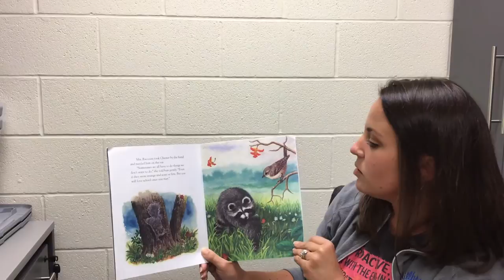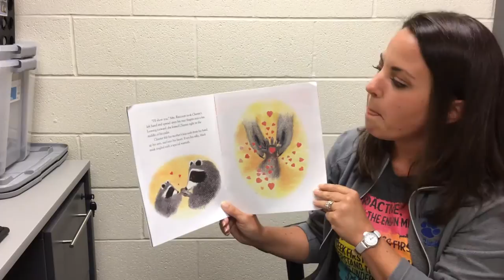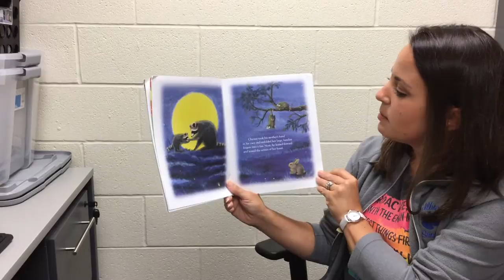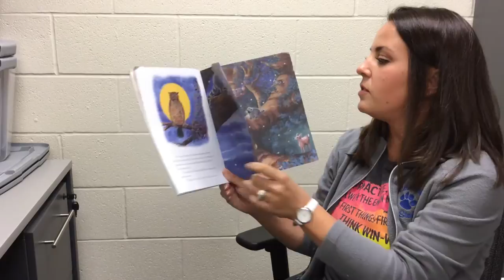The Kissing Hand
Para Read Aloud with Ms. Megan